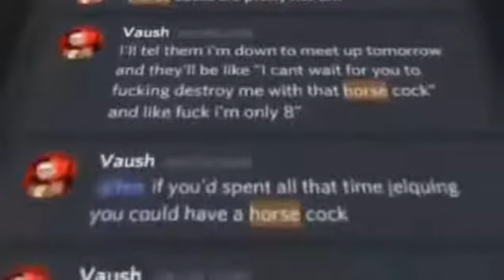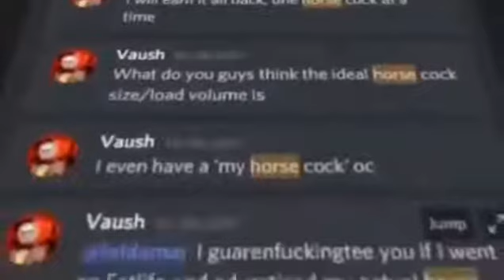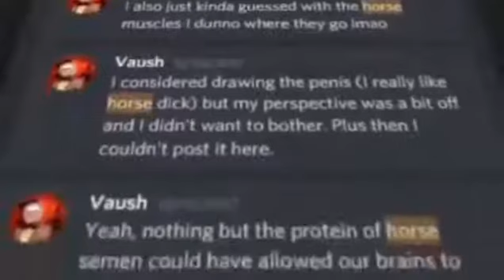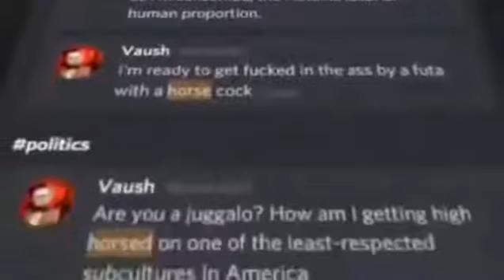Vaush Wars: The Horse Wars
Vaush what the actual hell